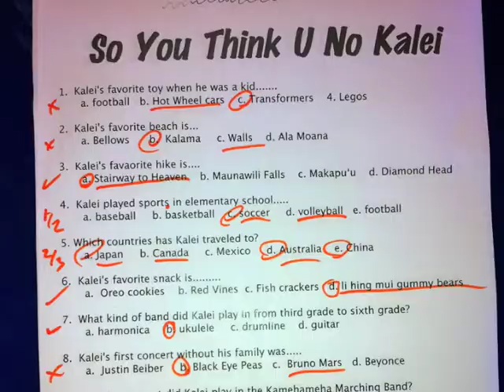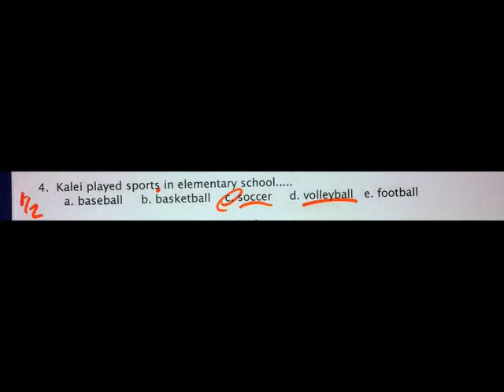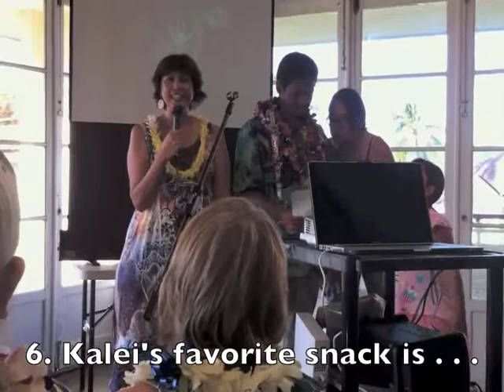Kalei's Grad Pop Quiz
So U Think U Know Kalei . . . pop quiz by Kalei's 2nd grade teacher mother.